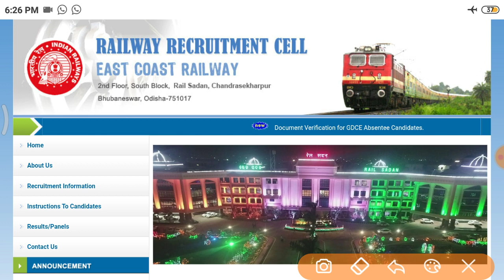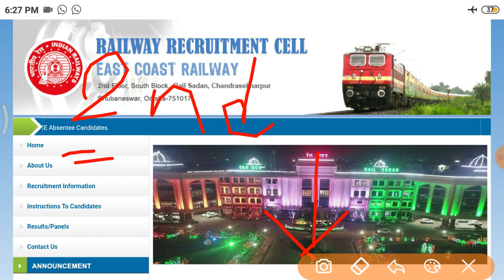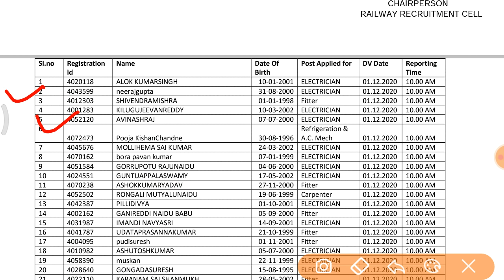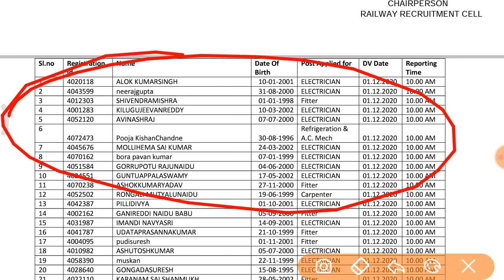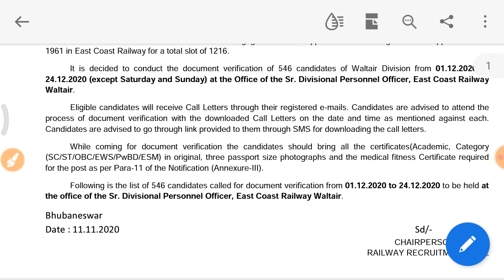Railway Apprentice 2nd merit list आ गया नाम देख लो|ERC Apprentice 2nd merit list 2020 | Ecr 2nd list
East coast railway Bhubaneswar apprentice merit list 2020

ECR Bhubaneswar apprentice merit list 2020